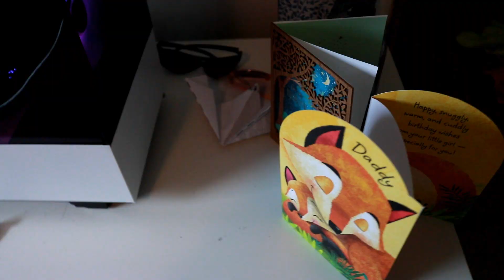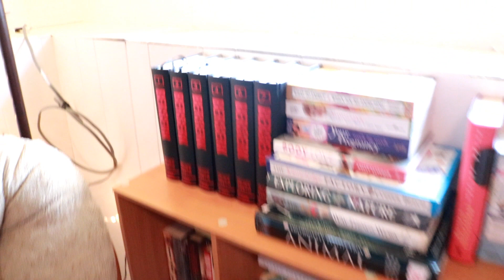BASEMENT DEEP CLEAN, ORGANIZE AND DECLUTTER! SPRING CLEANING MOTIVATION | EXTREME CLEAN WITH ME 2022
hi all - it's a BASEMENT DEEP CLEAN, ORGANIZE AND DECLUTTER! SPRING CLEANING MOTIVATION | EXTREME CLEAN WITH ME 2022. I hope you enjoy this extreme cleaning motivation, and are enjoying spring cleaning! There's loads more of spring cleaning content coming your way, so buckle up! Happy Cleaning! XXOO

Come hang out with me:
jessaaudrey1027

Some random info:
What I film with: Canon T6i
These are my lights